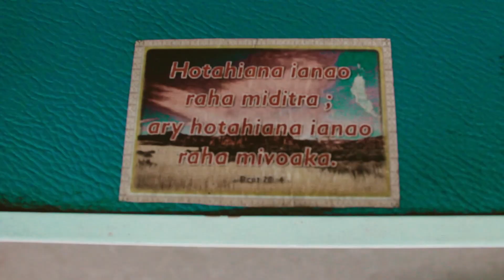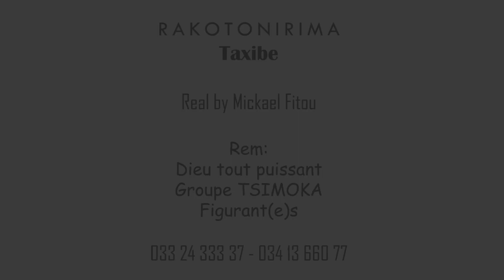RAKOTONIRIMA - TAXIBE (NOUVEAUTE GASY 2021)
RAKOTONIRIMA - TAXIBE